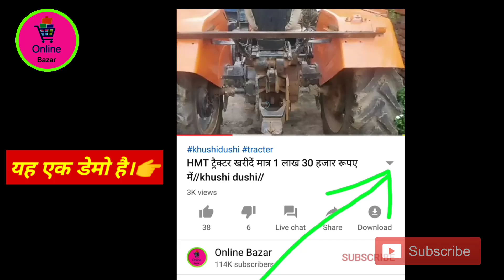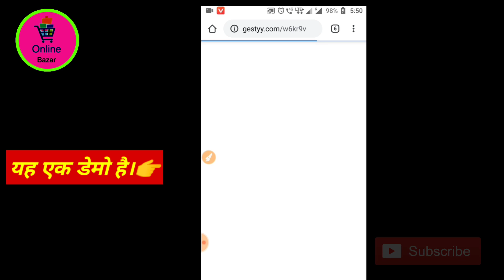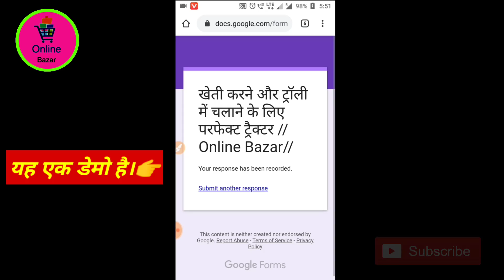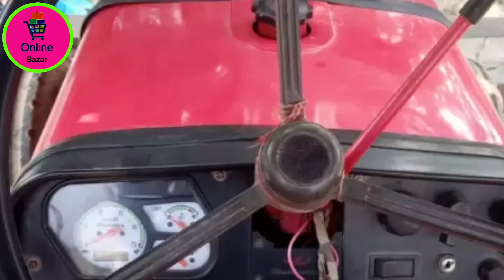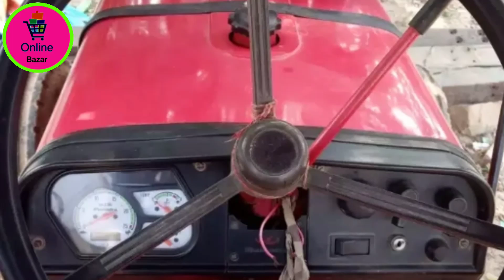Mahindra ट्रैक्टर और ट्रॉली खरीदें बहुत ही कम दाम में//online bazar//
tractor bik gaya hai.
ट्रैक्टर बिक गया है।